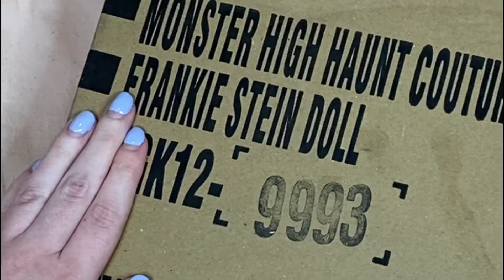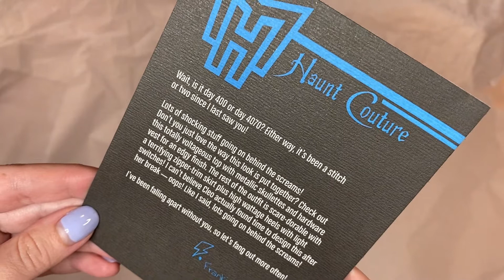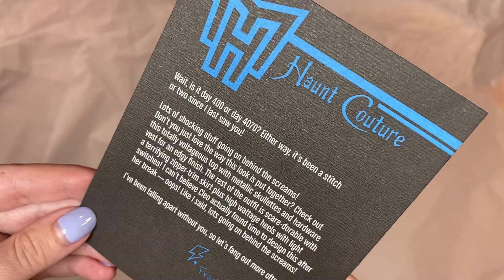SHE'S HERE! Haunt Couture Frankie Stein Unboxing ⚡ Doll Review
The original trio is complete! Join Emily as she unboxes Haunt Couture Frankie!

WHO ARE THE REVAMPIRES? We are Emily and Mendy, a mother/daughter team of doll customizers and collectors!

📖 CHAPTERS:
0:00 Intro
0:53 Opening the box
3:30 Certificate and diary
5:02 Removing the doll
10:31 Close up review
15:54 Favorite things
17:58 Outro